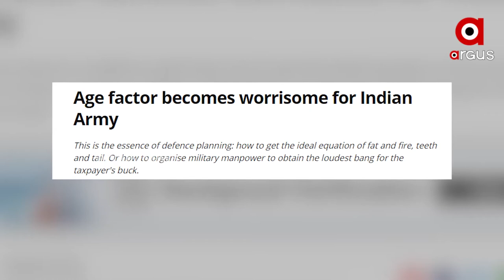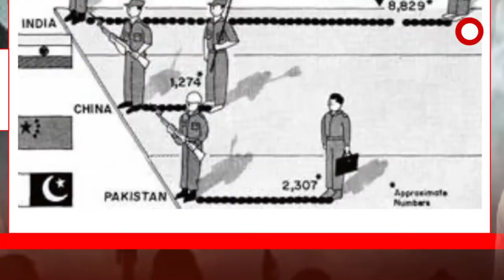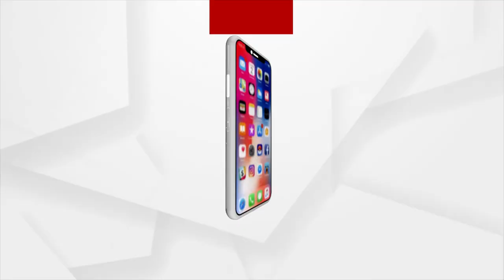ଭାରତୀୟ ସେନା ପାଇଁ ବୟସ ଏକ ଚିନ୍ତାଜନକ ବିଷୟ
ଭାରତୀୟ ସେନାର ବୟସକୁ ନେଇ ବରିଷ୍ଠ ସାମ୍ବାଦିକ ଶେଖର ଗୁପ୍ତାଙ୍କ ୧୯୮୯ ମସିହାର ଆର୍ଟିକିଲକୁ ନେଇ ଜୋରର ଧରିଲା ଚର୍ଚ୍ଚା । ଟିଥ୍ ଟୁ ଟେଲ୍ ରେସିଓରେ ସେନାର ବୟସ କଥା ବହୁ ଦୁର୍ବଳ ।